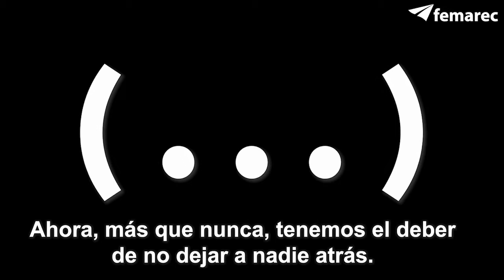Femarec_Nadal2020_Au_es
Felicitación de Navidad de Femarec 2020